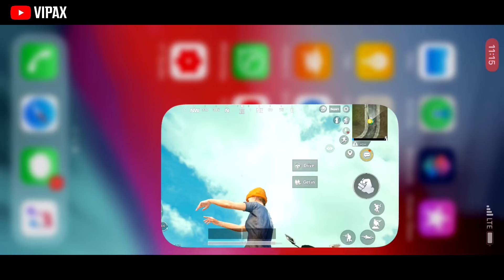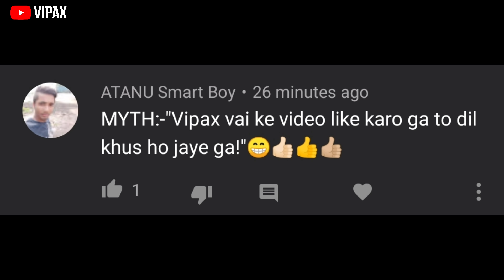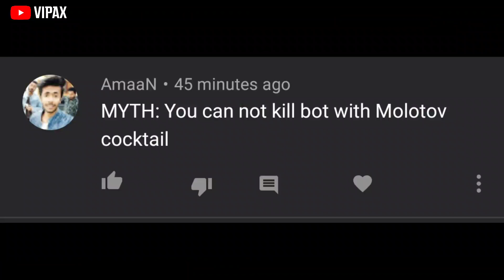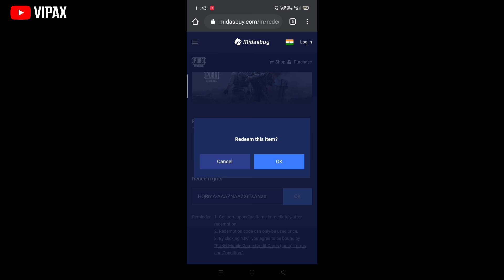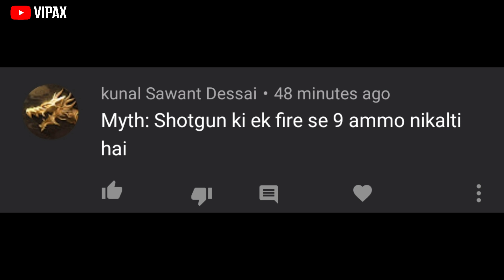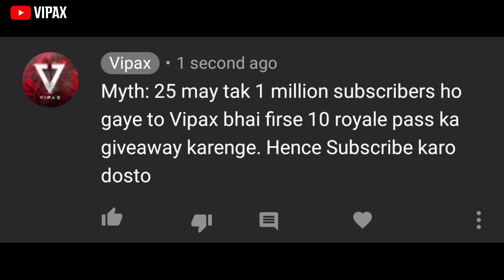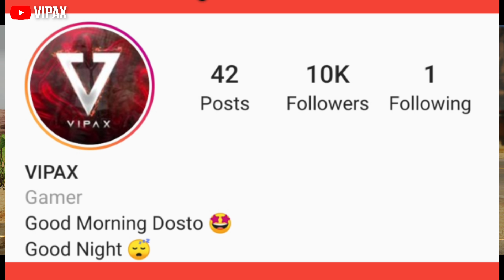Top 10 Mythbusters in PUBG Mobile | PUBG Myths #25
💸 Submit UC Redeem Codes:
/redeem/

Quarry solved:

1. Top 10 Mythbusters in PUBG Mobile Part 25.
2. PUBG Mobile Mythbusters Series.
3. Top Myths in PUBG Mobile.
4. Top 10 mythbusters in pubg mobile pubg Myths.
5. PUBG Mobile Mythbusters clash universe.
6. PUBG Mobile Mythbusters Inspired from Clash Universe.
7. PUBG Mobile Top 10 Mythbusters by VIPAX.

Mythbusters Series: Inspired from Clash Universe. I'm Just Trying to Provide You PUBG Mobile Mythbusters in Hindi

2018 Mobile Game of the Year – Golden Joystick Award